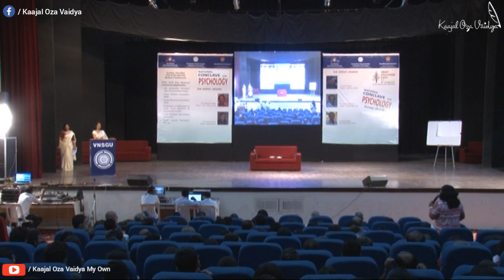Q&A Session by Kaajal Oza Vaidya | VNSGU Surat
Kaajal Oza Vaidya – A brand name in Gujarati literature. A youth icon and an inspiration for many women. Kaajal has inherited the vocabulary and clarity of thoughts from her father Digant Oza – a renowned journalist, respected for his sharp views and ethical contribution to Gujarati journalism, and media world at large, for more than five decades. Kaajal’s writing is honest and upfront. Her contemporaries have witnessed her phenomenal growth within a short span of time. While she had already made a noteworthy debut with her first short story collection in 2005, Kaajal became extremely popular when her very first novel ‘Yog-Viyog’ was serialized in Chitralekha – a leading Gujarati weekly.